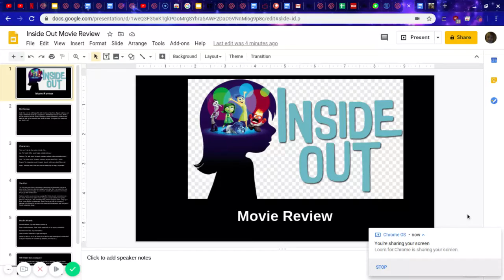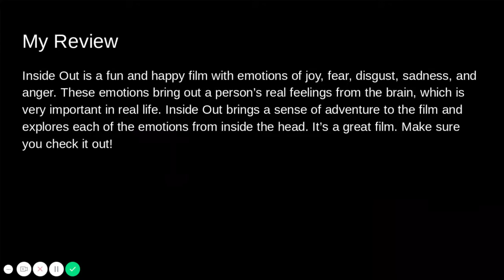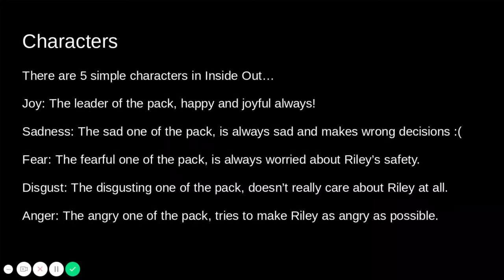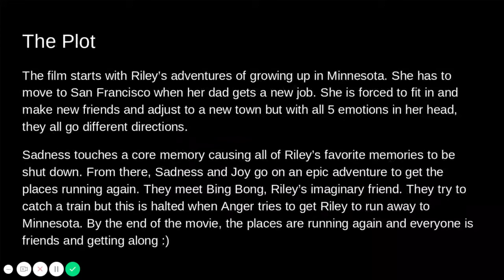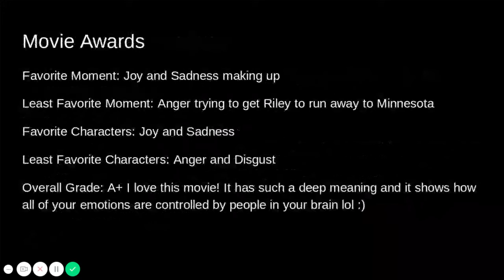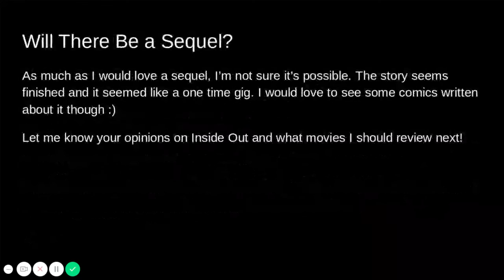Inside Out Disney Pixar Movie Review